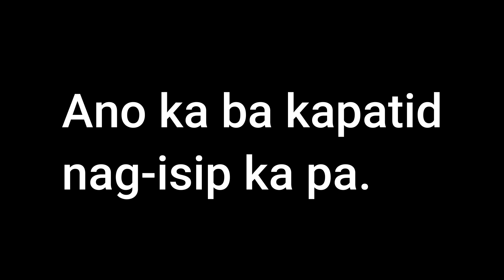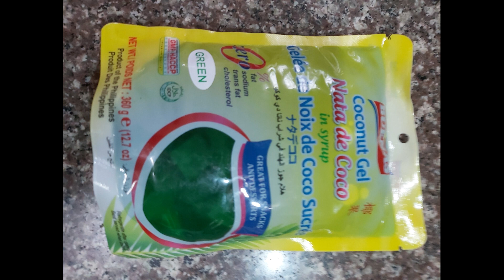HOMEMADE MOLIDO RECIPE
Sa panahon ng lock down dahil sa COVID 19, sinubukan namin gumawa ng Molido. Thanks Jizan for helping us.